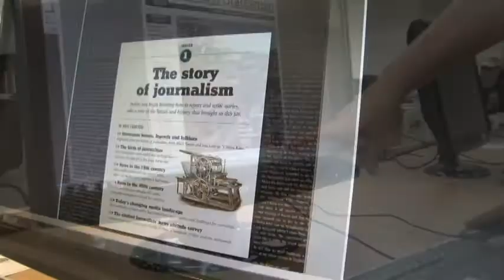Eastern Oklahoma State College Campus Video